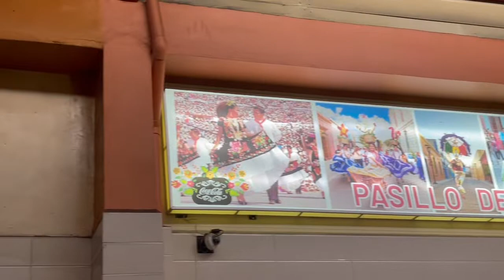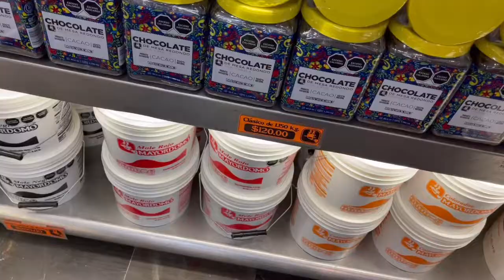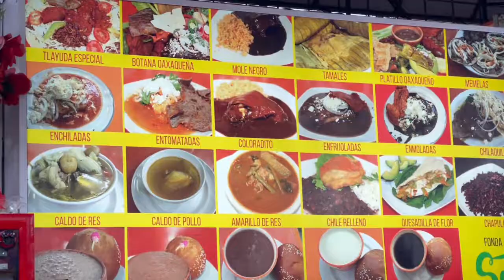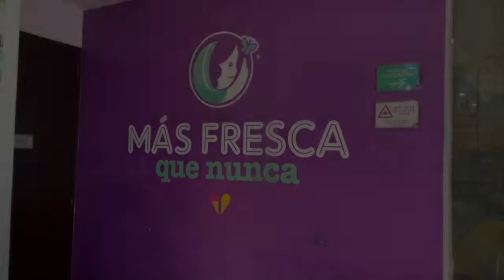【メキシコ】オアハカグルメスペシャル‼︎《チョコとかバッタとか》